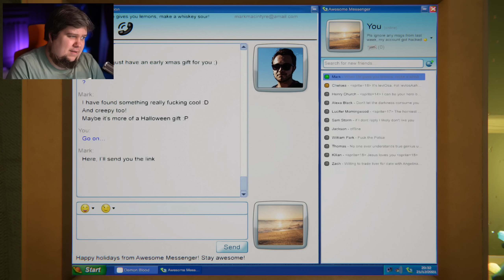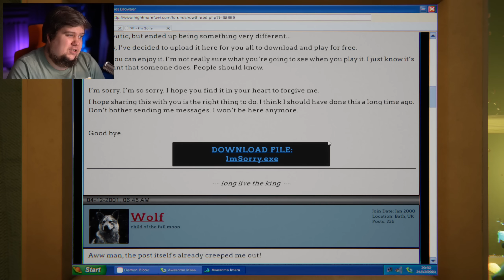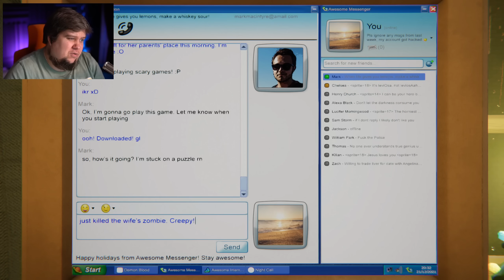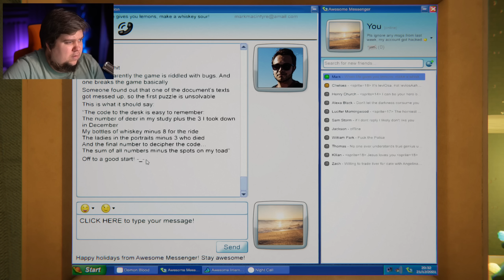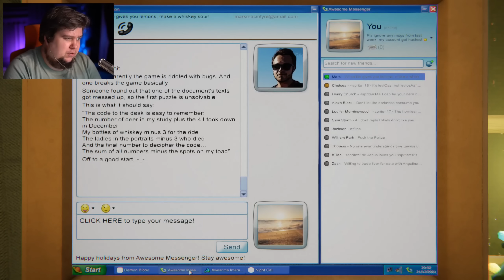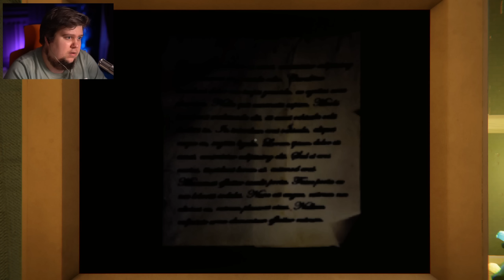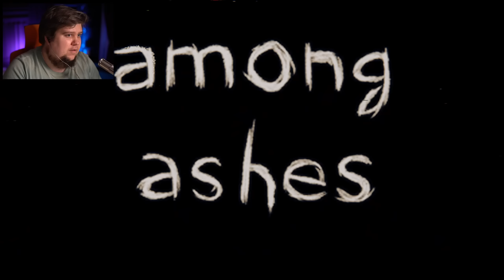СТРАШНО НЕОБЫЧНЫЙ ХОРРОР - Among Ashes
Сегодня на канале TheBrainDit вас ждет новый хоррор Among Ashes - парень скачивает странную игру из интернета, и у него дома начинают происходить странные вещи!

✙ Допомога ЗСУ ✙
Сбор на помощь беженцам (теплые вещи, медикаменты, плиты газовые):
 Карта Приват: 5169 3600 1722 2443
 Карта Моно: 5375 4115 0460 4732